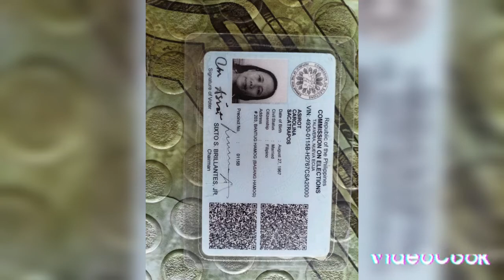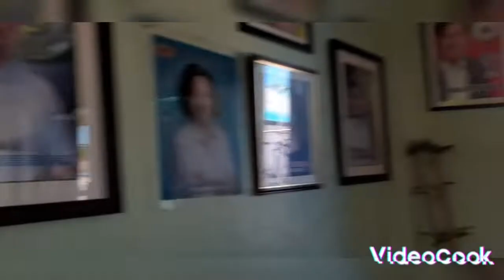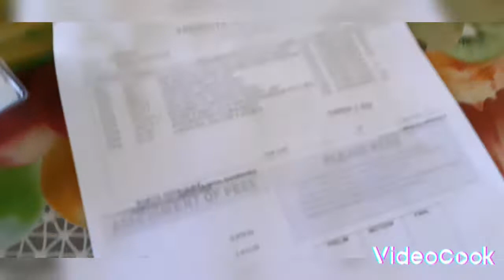may sinabi si anty ason sa namatay // paano niluto ang ulam na OPO. ni kagawad